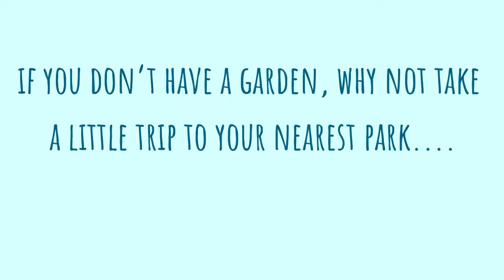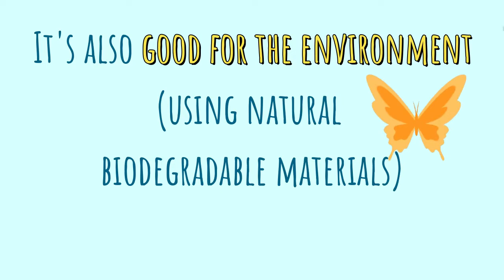Nature Craft - Bark People - for CoCoMAD 2020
You don't need any equipment. You may have flowers, twigs, leaves and bark in your garden. If not, you can pop to the nearest park. This is a great free activity that leaves no trace. Great for relaxing your busy brain, teaching kids about nature and the environment!